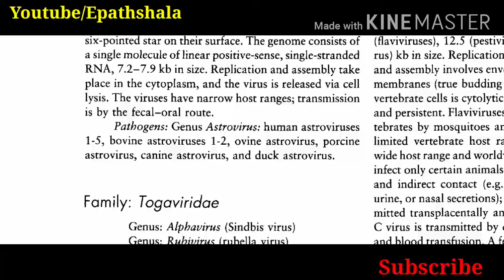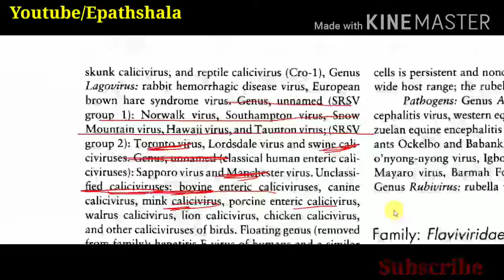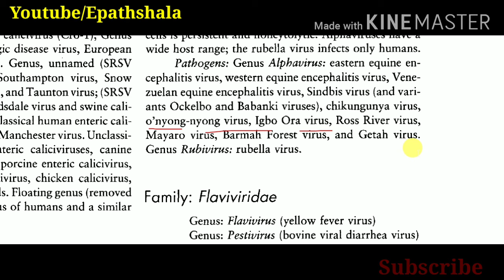Togaviridae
Lecture Series#33# Families of RNA Viruses- Togaviridae# Chapter 2- Viral Taxonomy and Nomenclature, these series is helpful for all veterinary virology students, keep watching, listen carefully, and prepare notes, if you want to memories the lecture forever, then listen 2-3 times.